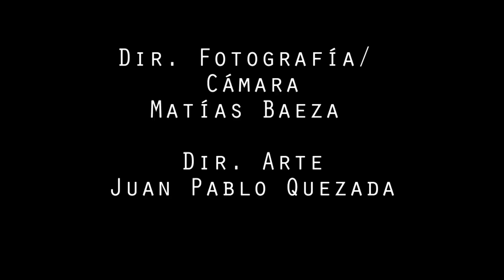Mixtape Prev 2.